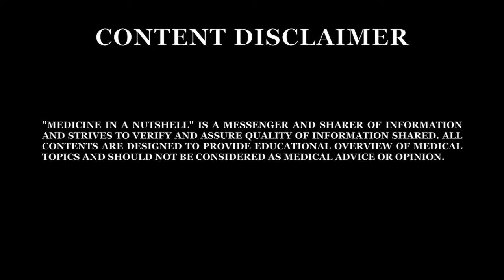MEDICINE in a Nutshell: Career in Radiography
The radiography team shares with us their experience in getting into the career as a radiographer.